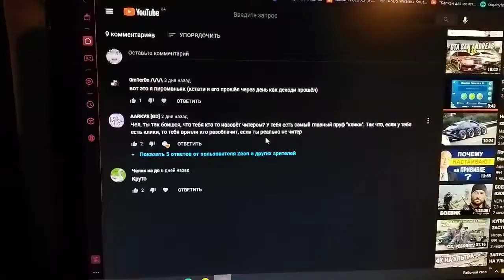СПАСИБО БОЛЬШОЕ!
Всем спасибо за такой большой актив на этом видео! Оно не набирало просмотров больше 4-х месяцев! Не забывайте подписываться, ведь скоро будут видео)